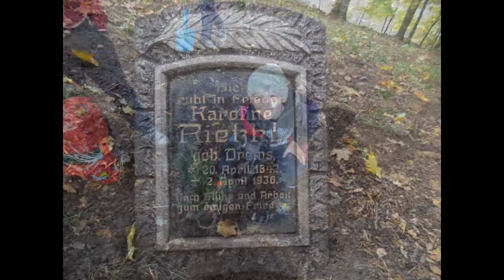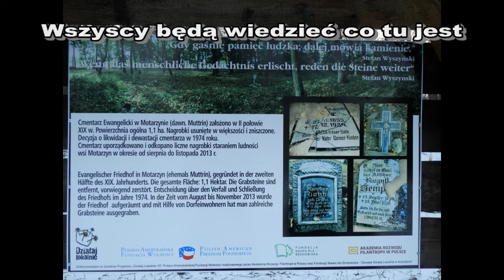O tym jak zmarli pobudzili żywych - Motarzyn 2013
Praca do konkursu "Opowiedz..." prowadzonego w ramach programu "Działaj Lokalnie".
Projekt "O tym jak zmarli pobudzili żywych" wyniknął z potrzeb i ambicji mieszkańców Motarzyna dążących do tego aby nasza miejscowość mogła stać się atrakcyjną miejscowością turystyczną. Wspólne uporządkowanie terenu starego cmentarza poprawiło estetykę miejsca. Mieszkańcy, a szczególnie młodzież i dzieci, mają szansę na pogłębienie wiedzy na temat historii miejscowości, losów jakie spotkały jej mieszkańców i stać się bodźcem do budowania tożsamości z regionem.

Powyższy materiał filmowy jest dostępny na licencji Creative Commons Uznanie autorstwa 3.0 Polska

Przedstawiony projekt dofinansowano ze środków Programu "Działaj Lokalnie VIII" Polsko-Amerykańskiej Fundacji Wolności.